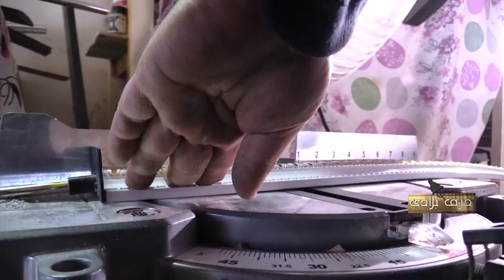حرف بلادي: التحف الفنية..بين مهارة الحرفة وروعة الفن